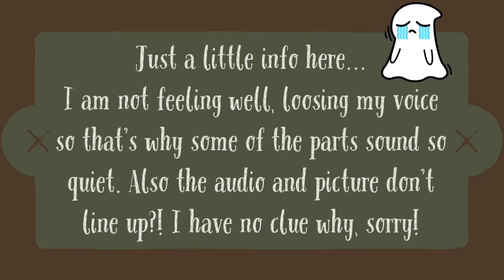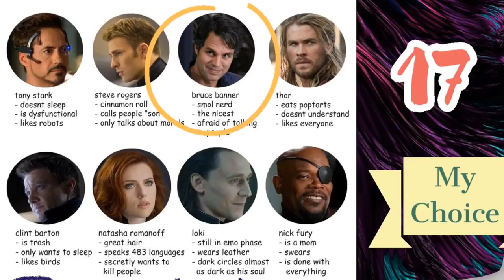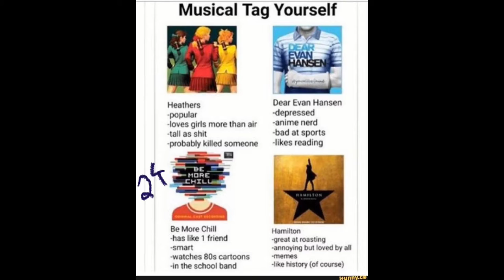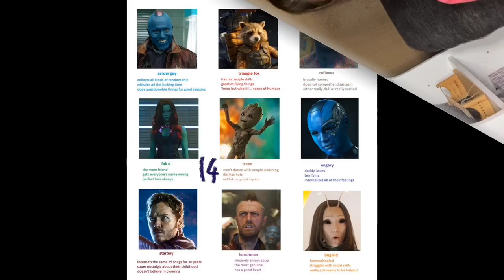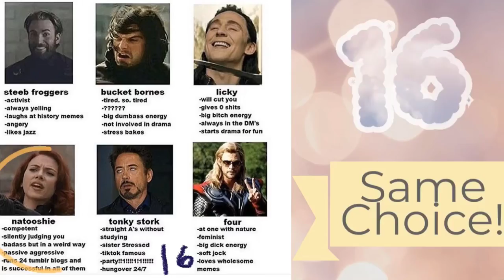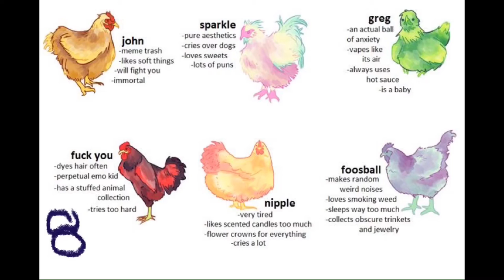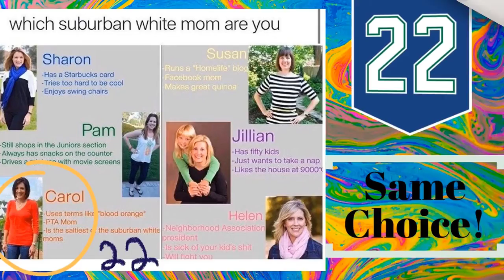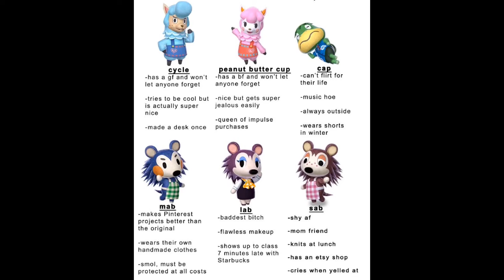Tag Yourself!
Hello again! Today I’m a little under the weather so this video may be lacking some pep! I also filmed in my living room and Theo try’s to steal the show a few times 🤷🏻‍♀️ But this weekend I am seeing what my friends and family would tag me as in classic, “Tag Yourself” memes! I also “tag” myself as it gives the video a Newlyweds Game feel. Have fun, play along! I want to see what you would tag yourself as! 💚

Me: the_kats_meow4
The Crafting Aries: thecraftingaries
Theo: theo_at_your_service

👩🏻‍🎨ITEMS USED👩🏻‍🎨
Memes I found on Pinterest 🤷🏻‍♀️